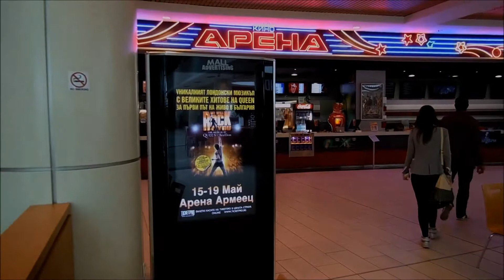SME We Will Rock You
Mall Advertising Signage Campaign of We Will Rock You presented by Sofia Music Enterprises.